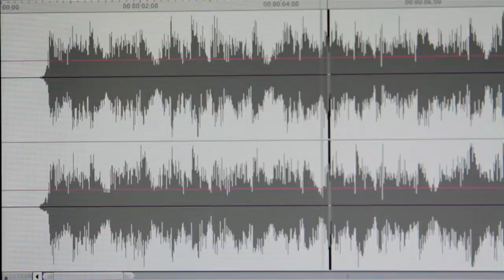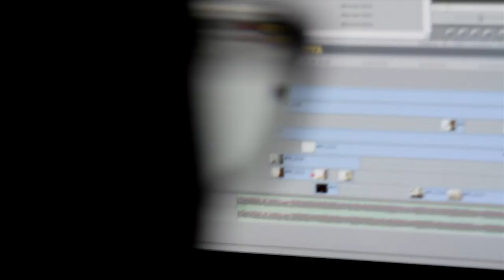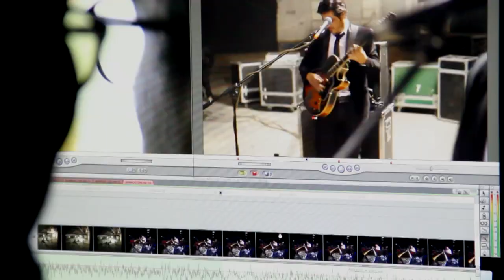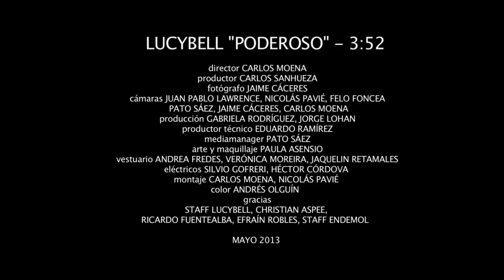LUCYBELL - PODEROSO (Video Oficial)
LUCYBELL "PODEROSO" - 3:52

director CARLOS MOENA
productor CARLOS SANHUEZA
fotógrafo JAIME CÁCERES
camaras JUAN PABLO LAWRENCE, NICOLÁS PAVIÉ, FELO FONCEA, PATO SÁEZ, JAIME CÁCERES, CARLOS MOENA
producción GABRIELA RODRÍGUEZ, JORGE LOHAN
productor técnico EDUARDO RAMÍREZ
mediamanager PATO SÁEZ
arte y maquillaje PAULA ASENSIO
vestuario ANDREA FREDES, VERÓNICA MOREIRA, JAQUELIN RETAMALES
eléctricos SILVIO GOFRERI, HÉCTOR CÓRDOVA
montaje CARLOS MOENA, NICOLAS PAVIÉ
color ANDRÉS OLGUÍN
gracias JORGE GAETE, RODRIGO MARTICORENA, EDUARDO CASTRO, FRANCISCO ZAPATA, PABLO RODRIGUEZ, CHRISTIAN ASPEE, RICARDO FUENTEALBA, EFRAÍN ROBLES, STAFF ENDEMOL

MAYO 2013